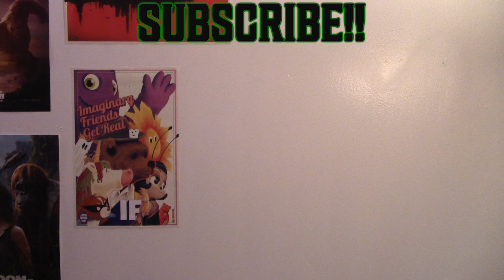Trailer Talk - Wicked: Part One official trailer 2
This trailer blew my mind in a way I never expected it to...as if my hype couldn't get any bigger. Here are my thoughts on our newest look at WickedPartOne!